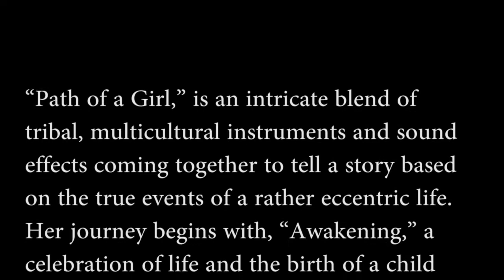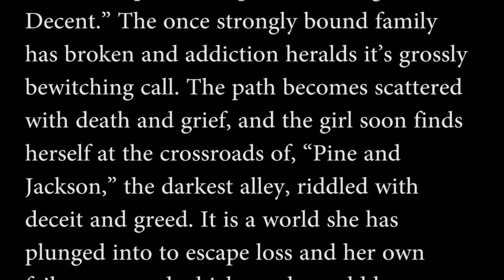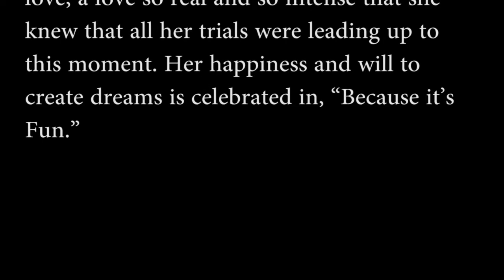Tribal Soup Project Path of a Girl 04 Urban